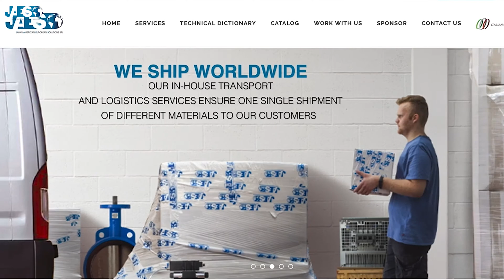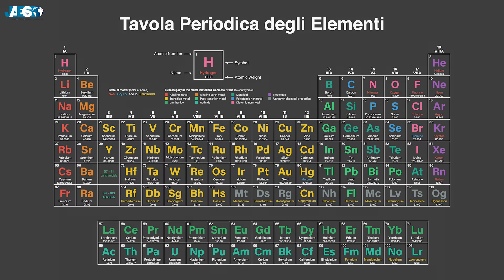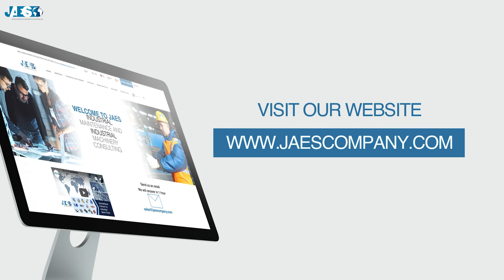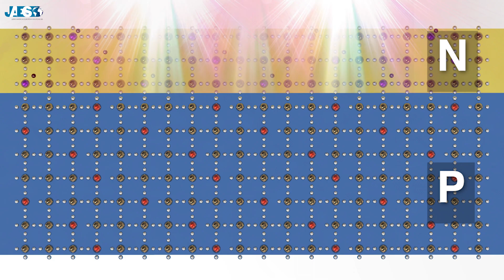How photovoltaic panels work? Solar Energy and Silicon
Solar energy is the energy associated with solar radiation and it represents the primary source of energy on Earth.
The sun is the engine of life on earth, which gives us light and heat.
Its radiation, used by plants to grow, passes in the form of chemical energy  to living organisms that eat plants, and to others such as humans who feed themselves  with animals and plants.
In this way we indirectly use solar energy to live.

Man managed to take advantage of this infinite energy directly through the photovoltaic cell, which generates electricity.

Thanks to particular semiconductor elements which are stimulated  by light (and not by heat); the photovoltaic cell  produces electricity, but how does this happen?
More than 10 years in industrial supplies sector have led JAES to become a qualified partner for some of the most important companies in the field of renewable electricity production.
The solar cell, formed by cells, converts sunlight directly into electricity by means of physical phenomenon of the photovoltaic effect, a branch of the photoelectric effect, a theory described by Albert Einstein, for which he was awarded the Nobel Prize in Physics in 1921.
The main component of the photovoltaic cell is a very common element on Earth: the silicon, which is purified and modeled in thin strips called "wafer".

If we look at the atomic structure of the silicon we can see that the valence electrons, those of the outermost layer of the atom, are linked with other silicon atoms creating a very regular crystal lattice.
As if they were pairs of pupils holding hands to form an orderly queue.

Through sophisticated technologies, atoms of different elements are inserted in the pure silicon.
This procedure is named Doping.
In this way, thanks to the presence of impurities in its crystal lattice, the silicon becomes a semiconductor;
and as you can see from our example, some children no longer have a companion/partner.

Silicon belongs to group 14 of the periodic table and has four valence electrons.
If the dopant atoms belong to elements of group 13 (therefore to three valence electrons), such as boron or gallium, a P-type semiconductor and an electron hole will be created/ obtained.
If instead elements of group 15 (with five valence electrons) as phosphorus or arsenic are used, an N-type semiconductor will be obtained and a free electron will be present in the crystalline lattice.

In a silicon solar cell, the P-type semiconductor foil is coupled to an N-type semiconductor foil;
so composing  a P-N junction, the separation zone is called the "depletion region".
In this area the free electrons of the N side will fill the electron holes (=lacune) of the P side and a zone wil be created where there are no free electrons or holes.
Due to migration, the N side becomes positively charged and the P side becomes negatively charged, producing an electric field.

The outer layer of type N is much thinner than that of type P, to allow the photons to reach the depletion region, where due to the photovoltaic effect some bonds break, and electrons holes and free electrons are created.
Thanks to the strength of the electric field, they are pushed out of the junction area, generating an excess of electrons holes  in the P area and an excess of electrons in the N area, thus creating a difference in electrical potential.

By connecting an external circuit to the two layers, an electron circulation is obtained, that is a direct electric current flowing from N to P and the electrons of N will fill the electrons holes in P again.

Whether it's your house or the Bhadla Solar Park, (the largest photovoltaic system in the world), the panels must always be clean in order to maintain their efficiency.
Then, the current flow is conveyed to an inverter, which transforms the direct current into alternating current.
The latter passes through the transformer which increases the voltage of the current to be fed into the electricity grid.
Finally there is a counter to detect the amount of energy produced.